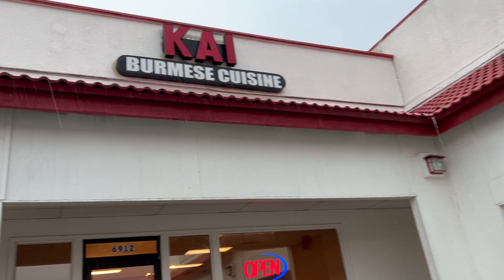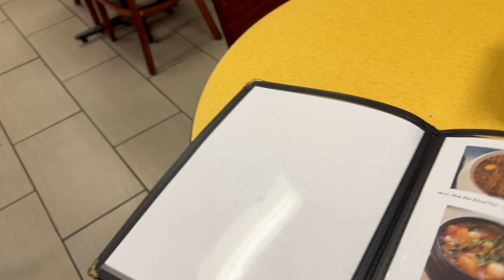Visiting to Tulsa, Oklahoma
Ka cousins te kan va tlawh